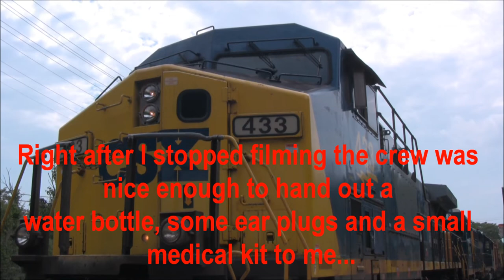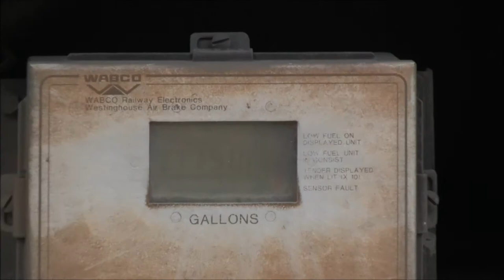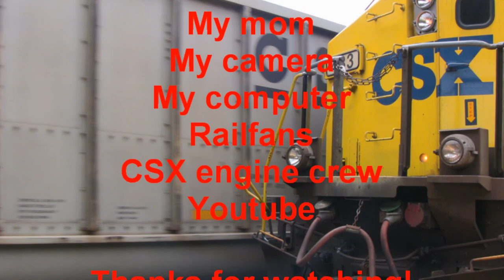[HD] *MUST L@@K* A Meet, a Rail Slams Into a Freight Car & Free Stuff From a Friendly Crew!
Recorded on 7-23-12 at the Savage MARC station, near Savage MD.

7:09 Watch the rail slide and slam into the guide rack.

Engines:
D021-23
CSX #344 AC44CW YN2
CSX #2267 Road Slug YN3
CSX #6462 GP40-2 YN3

CSX #3061 ES44AC YN3B
CSX #813 ES44AC YN3

My friend told me to get down to Savage quick as CSX had a MOW train laying rail. Upon arrival I thought I had missed it but the train had pushed back behind the curve and was slowing making its way back towards Savage. As the train rolled past the platform the crew of D021-21 was nice enough to hand some souvenirs from the cab. An ice cold bottle of water (refreshing during the humid Maryland summers!) and packet containing various safety gear.
A CSX coal train approached headed west passing the MOW train, but other than that, mainline action was rather slow as the MOW slowly crept through Savage.

***PLEASE NOTICE***
You may notice that a few of the new 900 and 3000 CSX engines are listed as "YN4" as the paint scheme in the video. Many railfans have caught on with the term: YN3B. Due to me not really paying attention, I marked a few videos featuring these units as "YN4" when its now caught on as "YN3B," 'B' standing for the boxcar logo CSX uses on their advertisements.